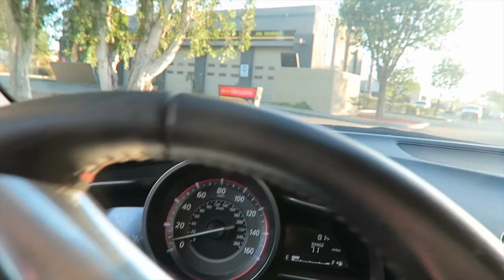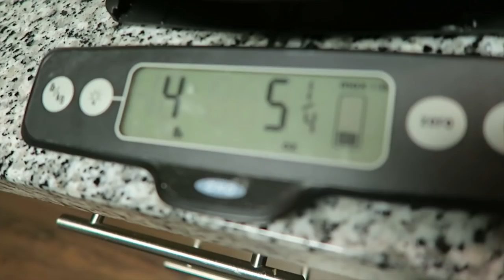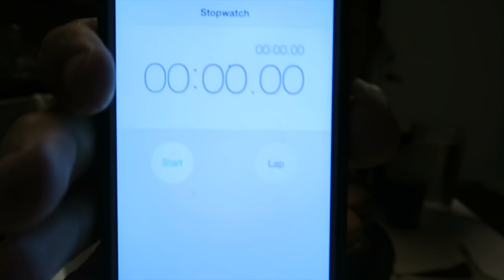20 McDonald Cheeseburger Challenge | ErikTheElectric (Ft. Nela Zisser)